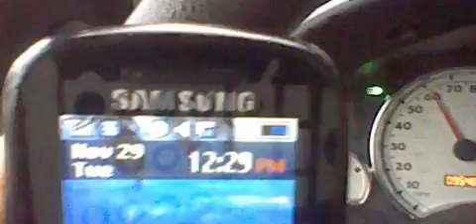45 GANGSTALKED- LEAVING COLLEGE